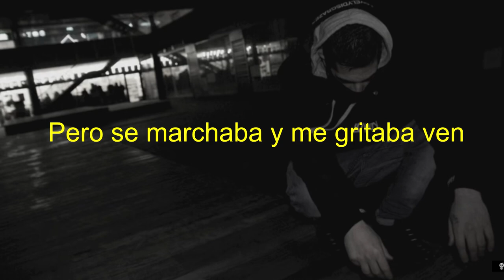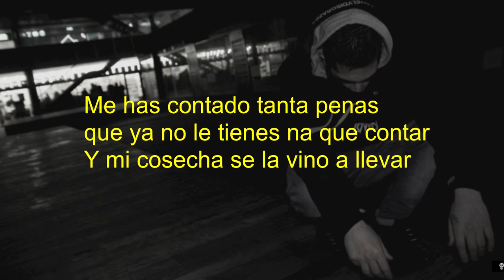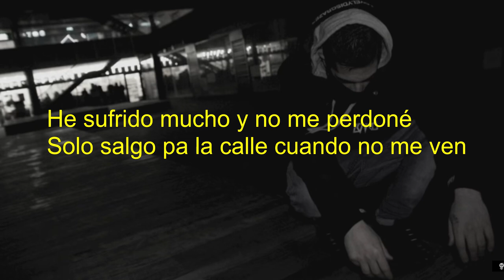KRAZY - Pain (letra)